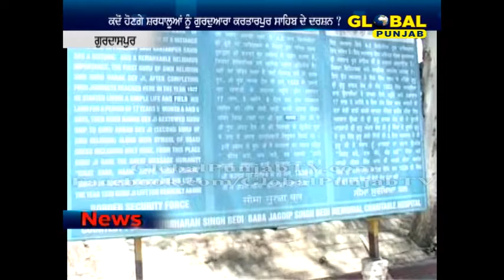ਕਦੋਂ ਹੋਣਗੇ ਸ਼ਰਧਾਲੂਆਂ ਨੂੰ ਗੁਰਦੁਆਰਾ ਕਰਤਾਰਪੁਰ ਸਾਹਿਬ ਦੇ ਦਰਸ਼ਨ ?